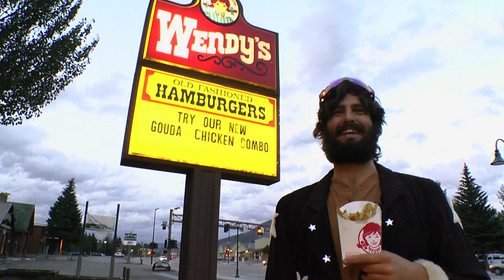Land Of 1000 Dreams Trailer